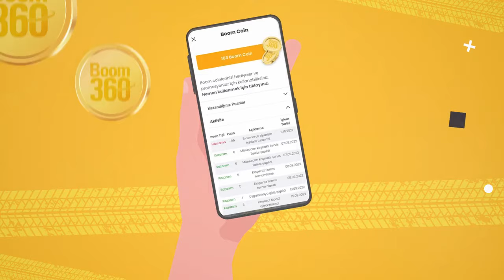Müjde! Borusan Cat Boom 360 ile Boom Coin biriktirip hediyeler kazanabilirsiniz.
Müjde! Borusan Cat Boom 360 ile Boom Coin biriktirip hediyeler kazanabilirsiniz. Nasıl mı? Boom 360 uygulaması üzerinden yapacağınız her işlemde Boom Coin kazanabilir, kazandığınız Coin’lerle promosyon portalından birçok farklı ürünü alabilirsiniz. ​
Borusan Cat Boom 360 ile tüm ürünlere kolayca erişebilir, sipariş oluşturabilir ve teklif alabilirsiniz. Böylece zamandan tasarruf edersiniz. Boom 360 ile neler yapabileceğinizi öğrenmek için videomuzu izleyin. 😊 ​
Boom 360 uygulamamızı telefonlarınıza indirmek için profildeki linke tıklayabilirsiniz.​